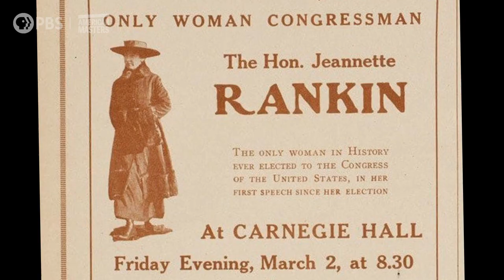Official Trailer | Unladylike2020 | American Masters | PBS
Illuminating the stories of extraordinary American heroines from the early years of feminism, American Masters — Unladylike2020 is a multimedia series consisting of a one-hour special for broadcast and 26 digital short films featuring courageous, little-known and diverse female trailblazers from the turn of the 20th century.

These women achieved many firsts, including earning an international pilot’s license, becoming a bank president, founding a hospital, fighting for the desegregation of public spaces, exploring the Arctic, opening a film studio, and singing opera at Carnegie Hall. Presenting history in a bold new way, American Masters — Unladylike2020, produced and directed by Charlotte Mangin, brings these incredible stories back to life through original artwork and animation, rare historical archival footage, and interviews with descendants, historians and accomplished modern women who reflect upon the influence of these pioneers.